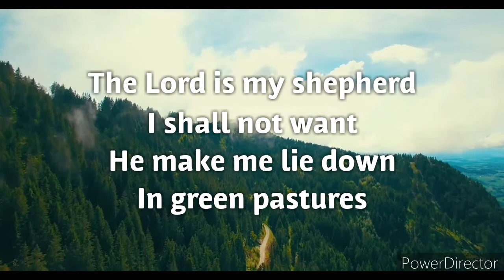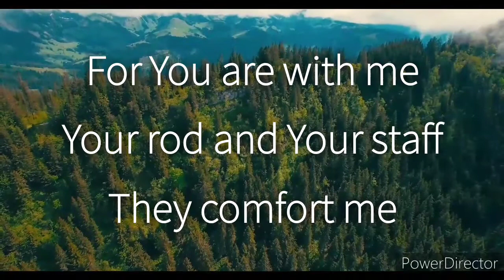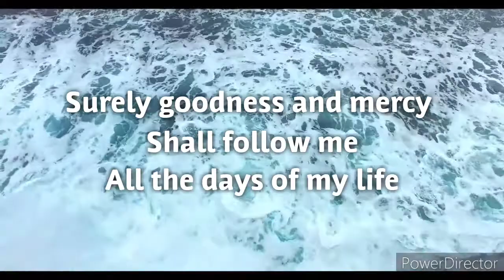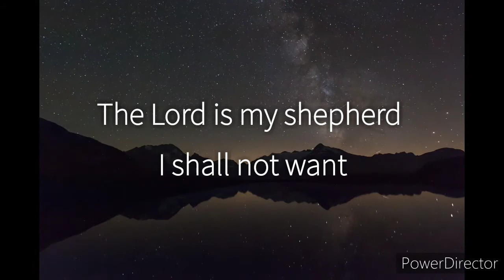Psalms 23 lyrics (The Corner Room)